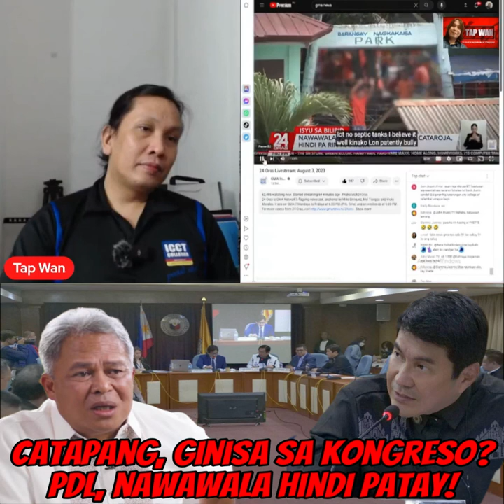DG Gregorio Catapang, Jr. nasermonan ni Cong. Bosita na hindi daw makamove-on kay Gerald Bantag